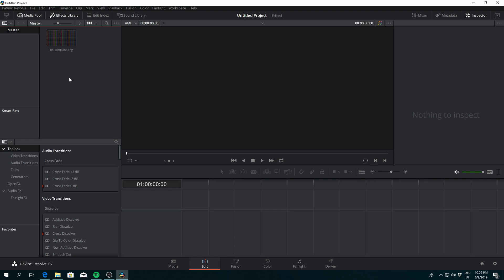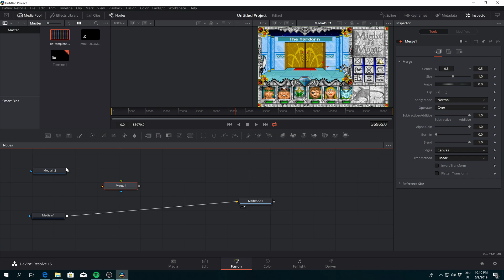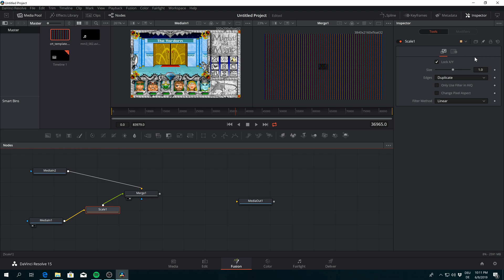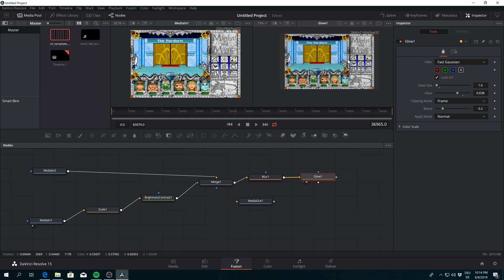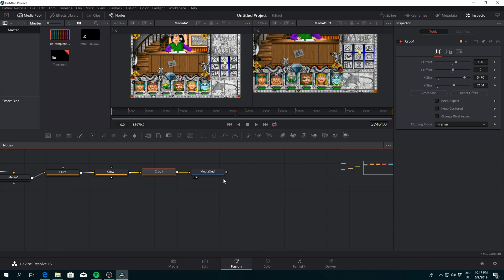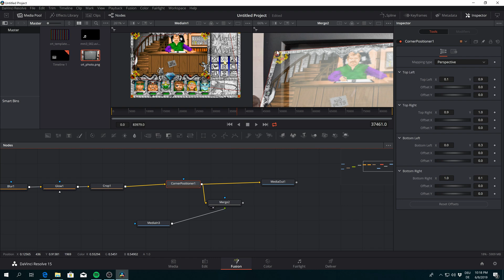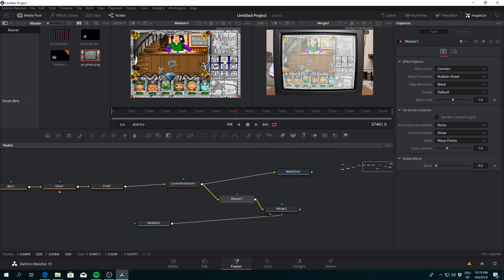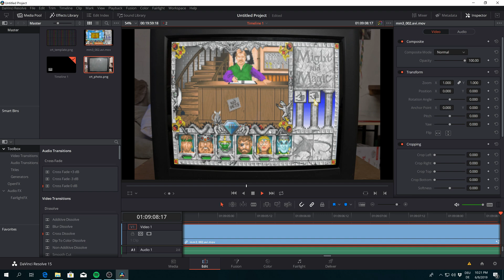DaVinci Resolve CRT Effect Tutorial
In this video I explain how to apply a CRT effect to a video using DaVinci Resolve 15.

The provided template contains 200 scanlines. If you require a template with more or less scanlines you may create your own template using the python script from the same repository as the template Image.